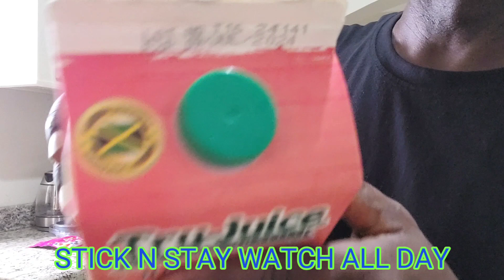Time for tropical smoothie 😋